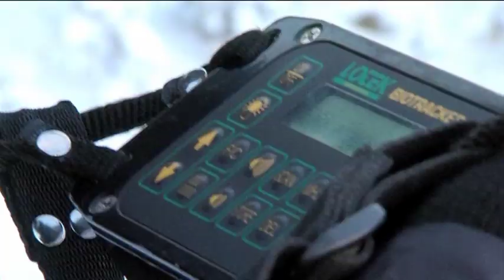"Kaşif: Sarıkamış'ın Kurtları" 15 Şubat 22:00'de NTV'de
Belgesel dizisinin ikinci bölümünde  Doğu Anadolu’daki kurtların zorlu yaşamı ekrana geliyor. Dünyaca ünlü tropik biyolog Doç.Dr. Çağan Şekercioğlu kendi kurduğu KuzeyDoğa Derneği ekibiyle birikte 2003 yılından beri bölgenin biyolojik çeşitliliğini araştırıyor. Şekercioğlu'nun araştırmalarına konu olan hayvanlardan biri de kurtlar.

Belgeselde, daha önce verici yerleştirdikleri kurtların sinyallerini takip eden ekip, Sarıkamış’ta bir kurt sürüsünü beslenirken gözlemleme fırsatı buluyor. Iğdır’da trafik kazası geçiren bir kurdu hayata döndürebilmek için mücadele veriyor.